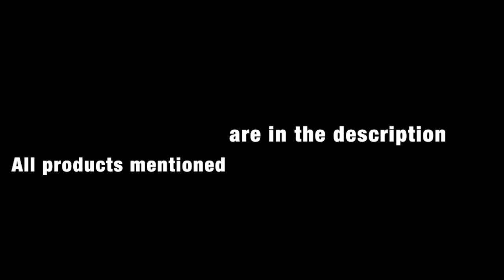How to get long, thick & healthy hair! | TIPS+FAV HAIRCARE PRODUCTS | persianbunny